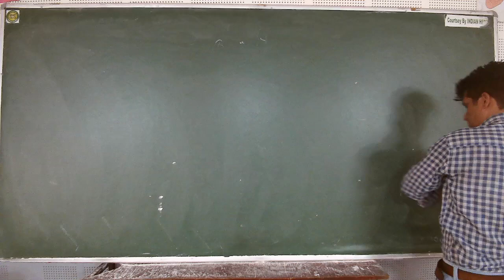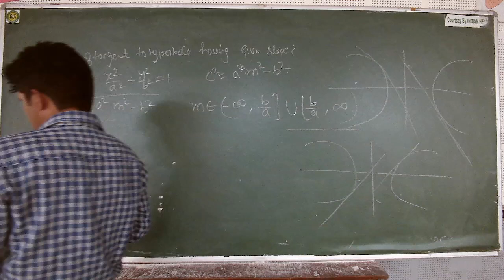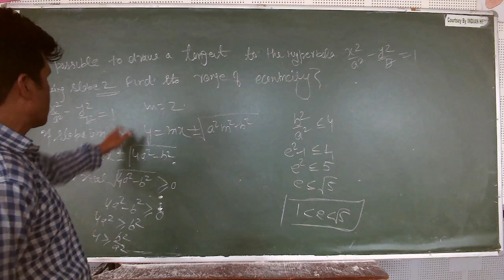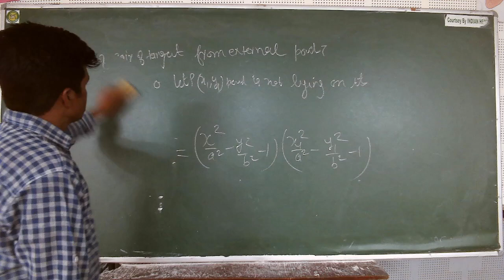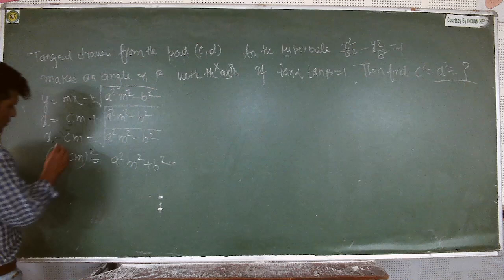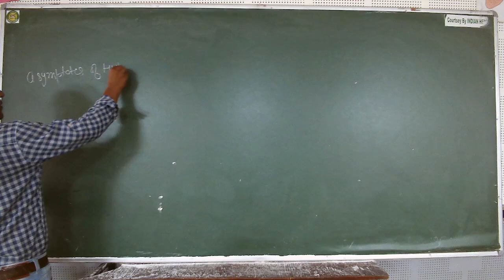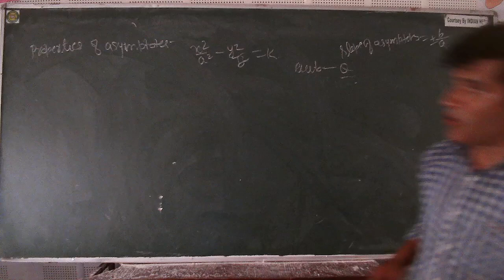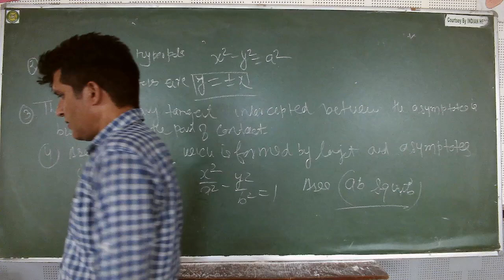IIT/JEE - MATHS (Co-Ordinate Geometry) BY MR. MOHD. FAHIM KHAN